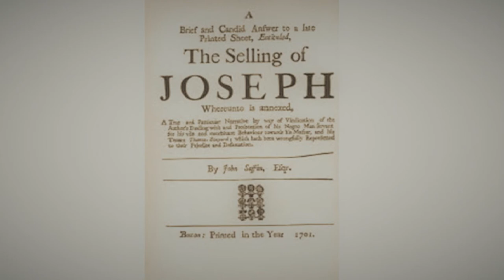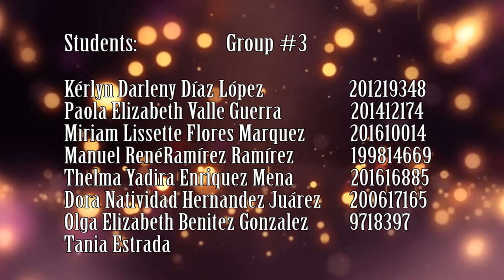Puritans and Samuel Sewall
This tutorial explains how Puritans settled in North America in the 17th Century...